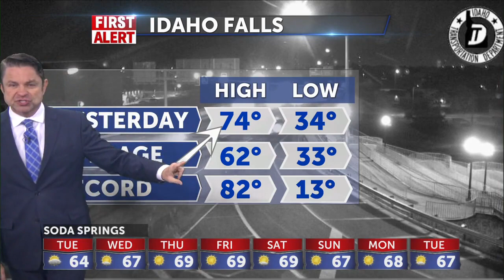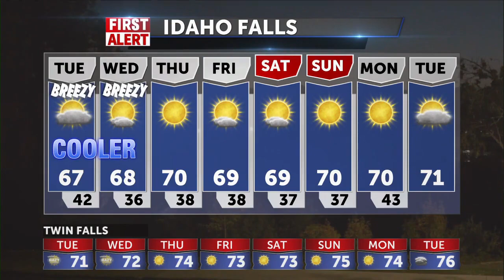Freeze Warning for the area after upper 60's today - Jeff Roper - 10-11-22